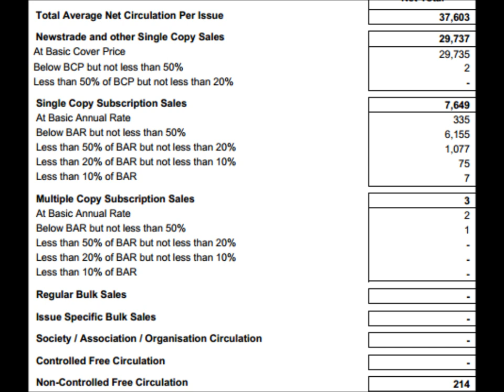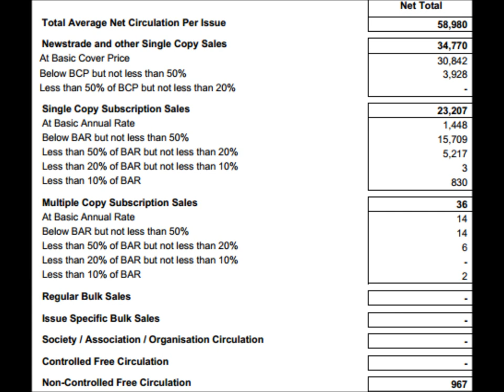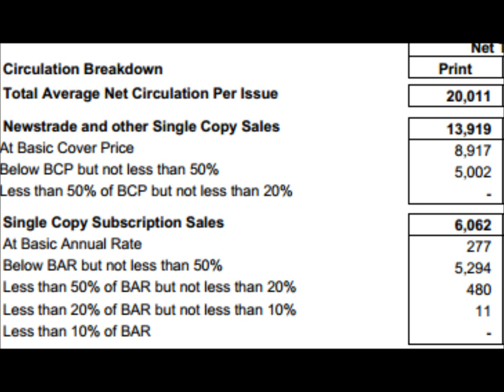advit bureau of circulation readership video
Appendix 5: Advit bureau of circulation readership video